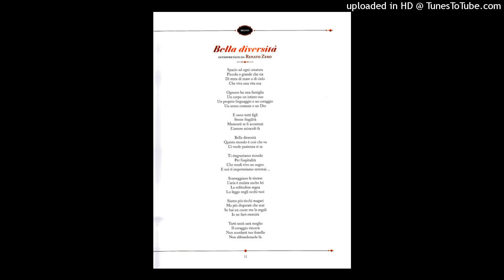Renato Zero - Bella Diversita'